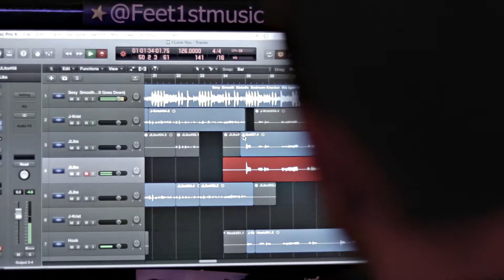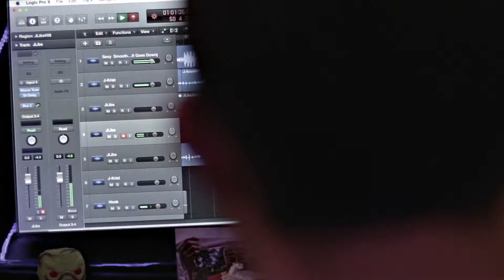J KRIST - WHEN THAT PLANE TAKE OFF {CANON 80D}